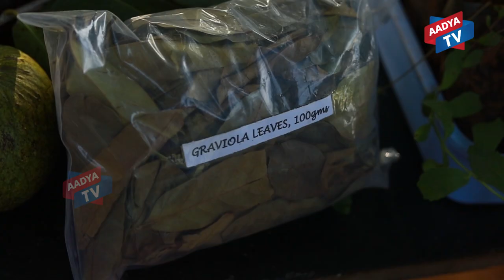స్టీవియా - చక్కెరకు ప్రత్యామ్నాయం..కాన్సర్ కి కారణం ఈ చక్కెర వాడకమే .|Stevia|AADYA TV